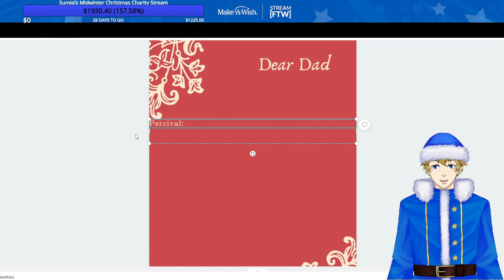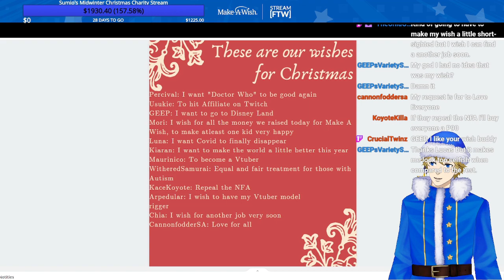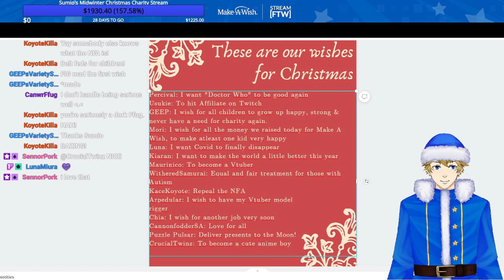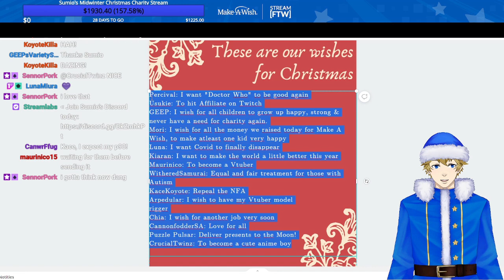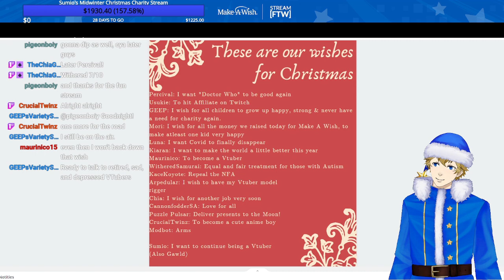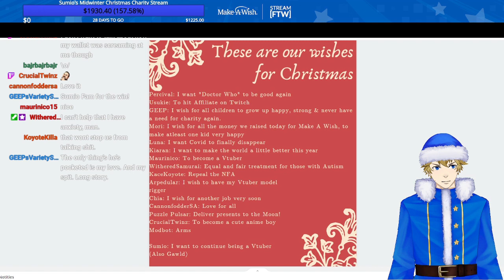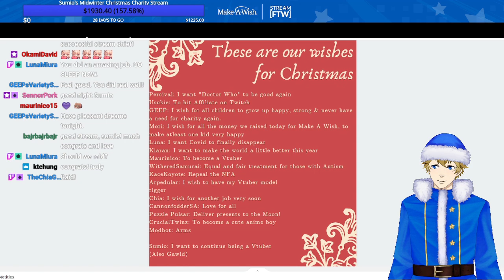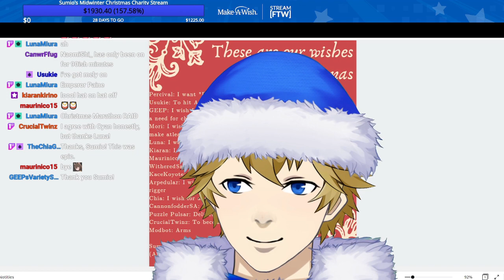[6/6] Finale: A letter to Santa Claus | Sumio's Mid-Christmas Charity Marathon for Make a Wish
And that's the July 25th marathon!

Cya all on October 9th for "Sumio's Together Charity Marathon for AFSP"